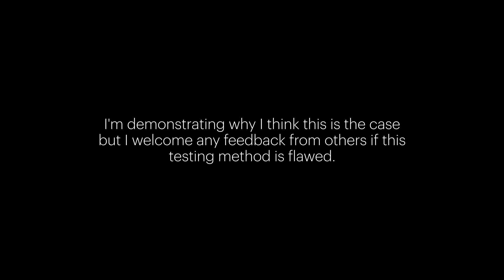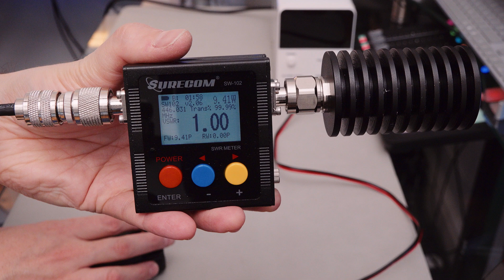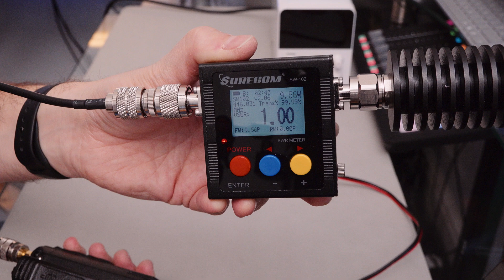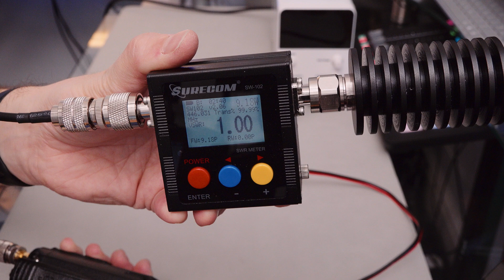Retevis RT1 - Is the Battery Up to the Job?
A test of the power output of the radio on battery vs a regulated power supply. Is the small battery provided with the radio suitable for a 10W walkie-talkie?

It's very nice to have a 10W handheld radio, but I've always thought that a 10W transmitter of any kind takes a fair amount of power. I remember years ago I owned a 4W handheld CB radio which needed 10 x AA batteries and they lasted no time at all. Have things really improved that much or is the Retevis RT1 a nice radio throttled by a rather feeble and underpowered battery?

Would you expect this kind of power dropoff? Is my testing method flawed, and am I jumping to conclusions?

My Gear:

• Main Camera
• Camera Mic
• VOX Mic